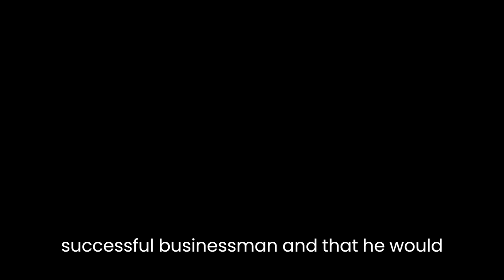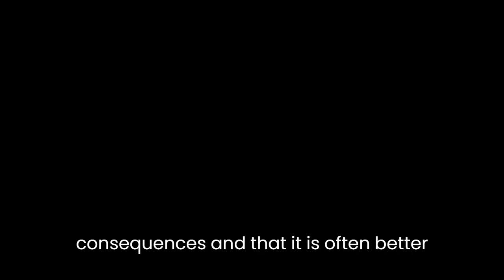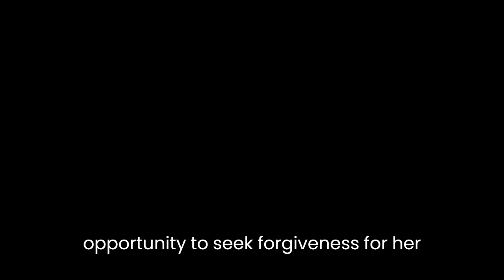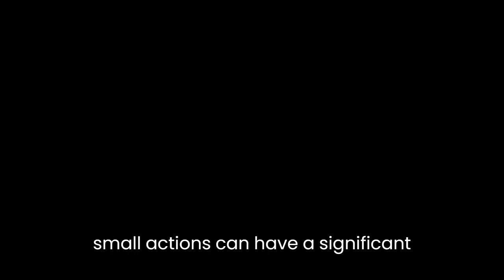"A Sin Of Omission" By Marguerite Poland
"A Sin of Omission" is a short story written by Marguerite Poland that explores the themes of guilt and forgiveness. The story is set in a small town in South Africa and is told through the perspective of the protagonist, Miss Caxton.The story begins with Miss Caxton receiving a letter from a former student, Johannes. The letter informs her that Johannes is now a successful businessman and that he would like to visit her to thank her for the impact she had on his life. This news brings up feelings of guilt for Miss Caxton, as she recalls an incident from her past where she failed to act on her instinct and intervene in a situation involving Johannes.Through a series of flashbacks, we learn that when Johannes was a student in Miss Caxton's class, he was regularly beaten by his father. Miss Caxton had suspected that something was wrong at home but failed to take action. This decision has haunted her ever since and has caused her to feel guilty for not doing more to help Johannes.The story explores the idea of a "sin of omission," which is defined as a failure to do something that one has a moral obligation to do. Miss Caxton's failure to act on her suspicions about Johannes' situation is a prime example of this concept. The story highlights the idea that failing to act can have serious consequences and that it is often better to take action, even if it is difficult or uncomfortable.As the story progresses, we see that Miss Caxton's guilt over the situation has caused her to become isolated and withdrawn. She has lost touch with many of her former students and has become increasingly reclusive. However, the prospect of Johannes' visit brings up a glimmer of hope for her, as she sees it as an opportunity to seek forgiveness for her past actions.The climax of the story occurs when Johannes arrives at Miss Caxton's house. The two share a conversation, during which Johannes reveals that his father's abuse eventually led to his death. This news devastates Miss Caxton, who is consumed with guilt and remorse. However, Johannes offers her forgiveness and tells her that he does not blame her for what happened. This moment of forgiveness brings closure to Miss Caxton and allows her to move on from the guilt that has been weighing on her for so long.The story concludes with Miss Caxton reflecting on the experience and the lessons she has learned. She realizes that even though she cannot change the past, she can take action in the present and try to make a positive impact on the lives of those around her. She also comes to understand the importance of forgiveness, both in terms of forgiving oneself and forgiving others.Overall, "A Sin of Omission" is a powerful story that explores important themes of guilt, forgiveness, and the consequences of failing to act. Through the character of Miss Caxton, the story highlights the idea that even small actions can have a significant impact on the lives of others and that it is always better to act than to remain passive. Additionally, the story emphasizes the importance of forgiveness in finding closure and moving on from past mistakes.